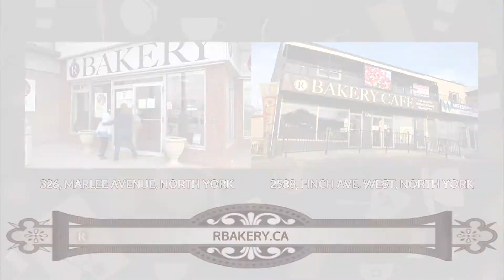R Bakery - Tradição e qualidade fazem parte da nossa identidade